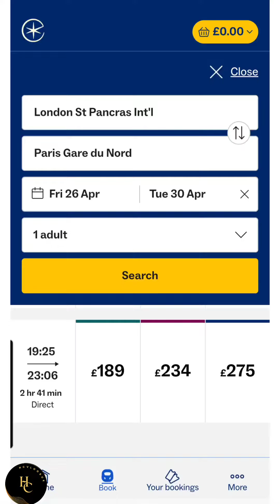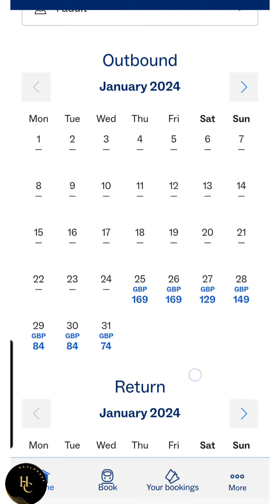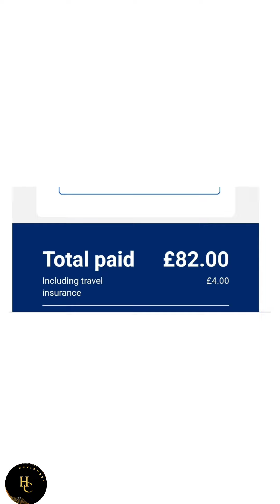How to Find Cheap EUROSTAR Tickets London To Paris 2024